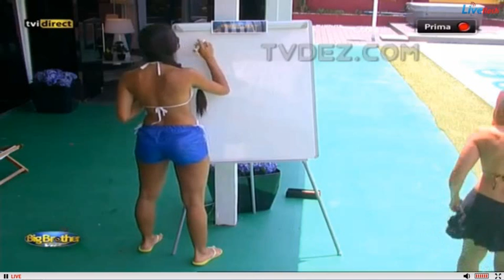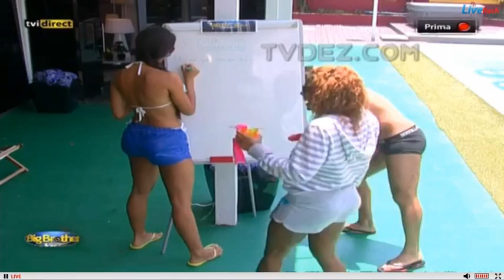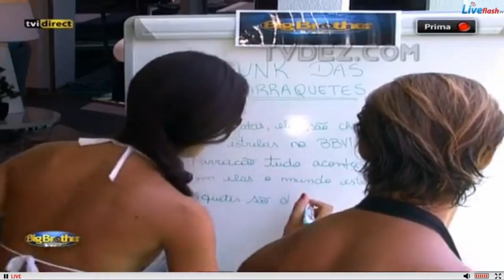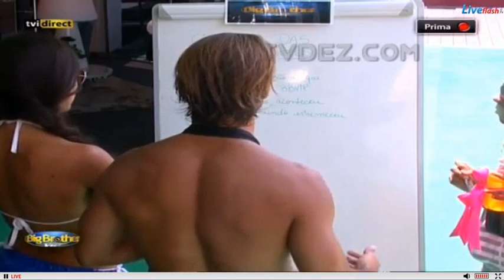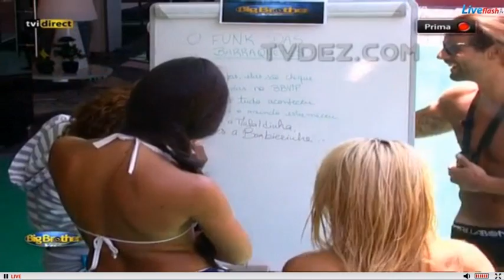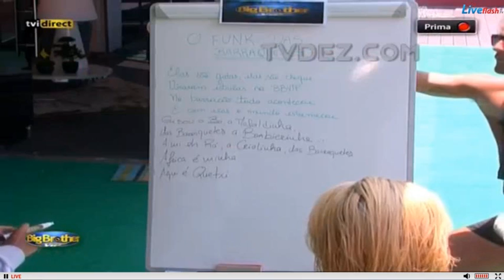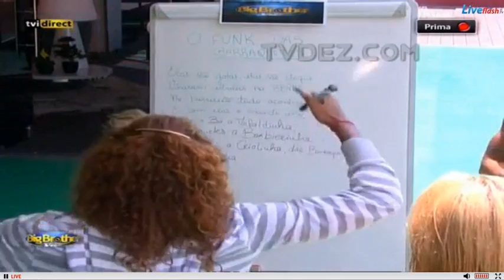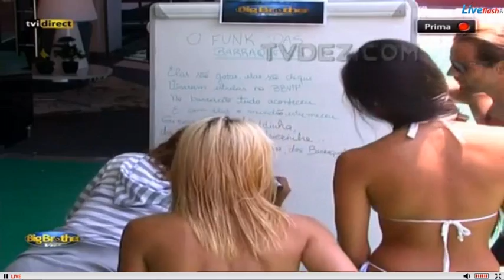Hino das Barraquetes 16 07